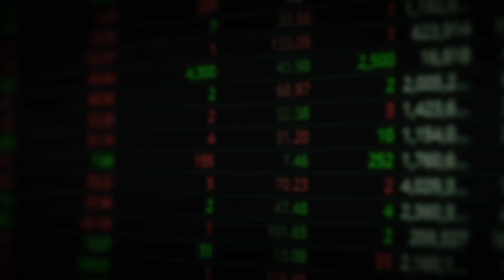포스코홀딩스, 이 가격 밑으로 꼭 사라. 결국 황제주 되고 부자될 것｜김선형 대표 3부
00:00 포스코, 이 가격 밑으로 꼭 사세요. 결국 황제주 되고 부자됩니다.
05:16 로봇주, 지금 사면 결국 이렇게 된다
11:30 1억으로 이 주식 사세요